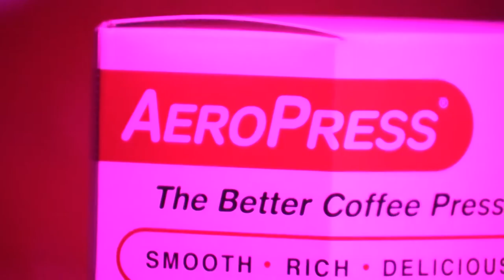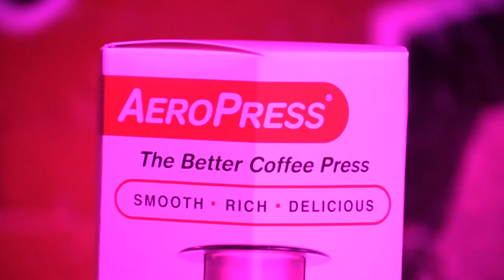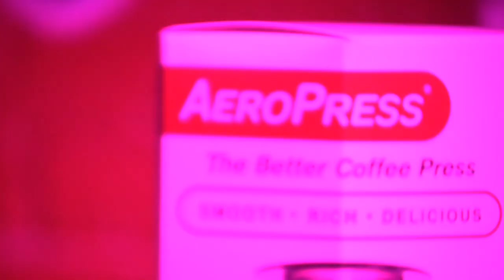Toronto AeroPress Championship 2022 - Mini-Documentary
Check out this mini-doc courtesy AeroPress Canada and find out who was crowned the Toronto AeroPress Champion!

Held at Bevy Space in Toronto and hosted by Leaderboard Coffee and The Roasters Pack, this elimination tournament to crown the Toronto AeroPress champion was a massive success!

As the exclusive Canadian AeroPress distributor, we are beyond excited to support the aeropress community and to have the 2022 World AeroPress Championship event take place on home soil in Vancouver this December 1st - 3rd, 2022!

In the lead up to that event, there are several regional competitions, followed by a national event to decide which brewer will represent Canada on the world stage.  We’ve captured the excitement of these community-building competitions with this mini-documentary recapping the Toronto event!

We look forward to continuing to immerse ourselves in the Canadian AeroPress community as we head towards the WAC and beyond!

Video by
Andrew McRae
BY Group Ltd.